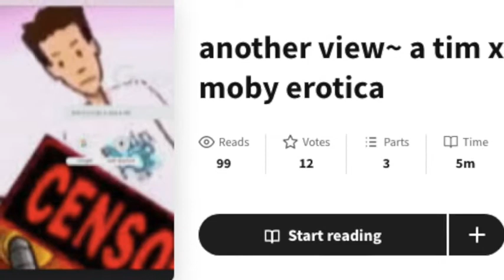Tim and Moby at it AGAIN?!? Trip to the doctor's gone WRONG!!! (requested by Emoli65)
All of SilentStories’ Videos are pieces of Fiction and NOT supposed to be taken seriously. All stories have been found on the internet, and the original source will be linked below. These stories are NOT FOR CHILDREN, and are meant to be funny/ironic pieces of classic shock humor.

If you want to request a story to be read, or have your own story read, contact the email below…